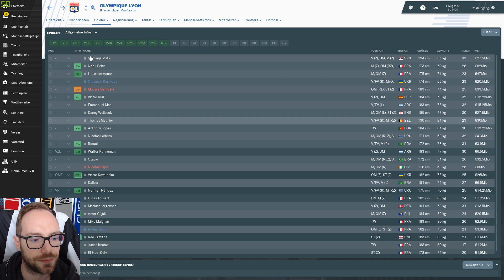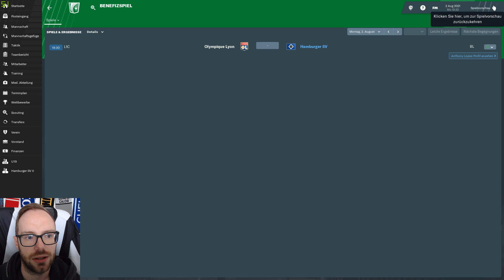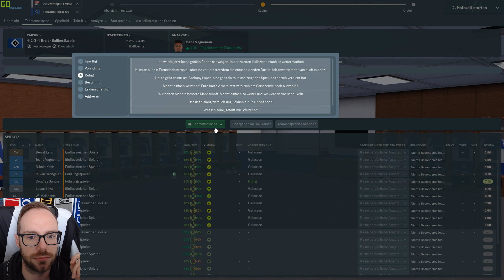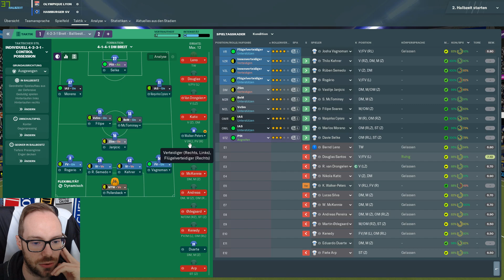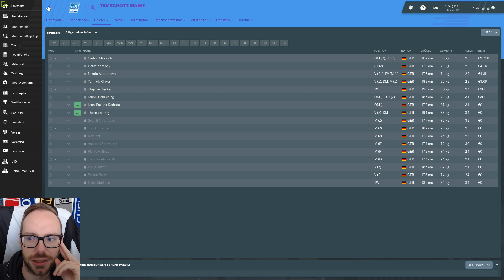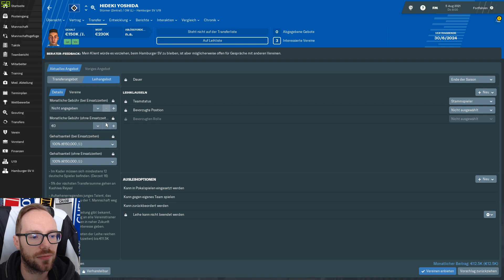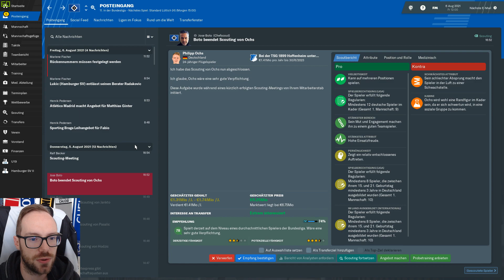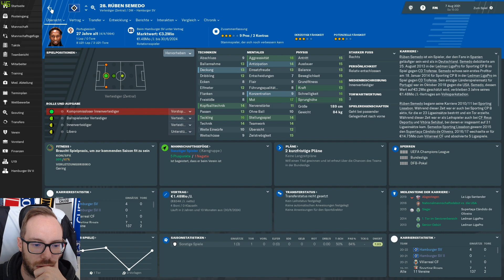Let's Play Football Manager 2019 | Karriere 1 - #139 - Starker Test gegen Lyon